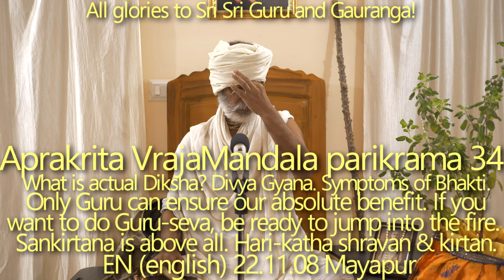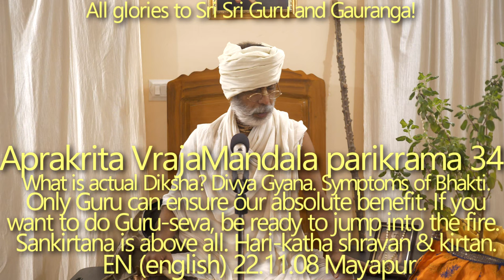SBen221108 Aprakrita Vraja Mandala Parikrama 34 The actual Diksha. How to understand who has Bhakti?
What is actual Diksha? Divya Gyana. Symptoms of Bhakti. Only Guru can ensure our absolute benefit. If you want to do Guru-seva, be ready to jump into the fire. Sankirtana is above all. Hari-katha sravan & kirtan.

tad eva ramyaṁ ruciraṁ navaṁ navaṁ
tad eva śaśvan manaso mahotsavam
tad eva śokārṇava-śoṣaṇaṁ nṛṇāṁ
yad uttamaḥśloka-yaśo ’nugīyate
(ŚB 12.12.50)

[Those words describing the glories of the all-famous Personality of Godhead are attractive, relishable and ever fresh. Indeed, such words are a perpetual festival for the mind, and they dry up the ocean of misery.]

The conditioned souls cannot achieve their own absolute benefit by their own efforts. In search of a mangal, they will find only amangal. Only Guru can solve all the problems in the life of a conditioned soul.
- With the help of sankirtana we can satisfy Bhagavan - the highest method of bhajan in all yugas. Through sankirtana-yajna we can achieve perfection. We should focus on Harinama Sankirtana. During parikrama, we should perform sankirtana. Whatever we do, we should accompany it with the repetition of the Holy Names. Without chanting the Holy Names, any service is useless. Sankirtana is above all.
- If you have partial faith  - you will not succeed.

kṣāntir avyartha-kālatvaṁ
viraktir māna-śūnyatā
āśā-bandhaḥ samutkaṇṭhā
nāma-gāne sadā ruciḥ
āsaktis tad-guṇākhyāne
prītis tad-vasati-sthale
ity-ādayo ’nubhāvāḥ syur
jāta-bhāvāṅkure jane
(CC Madhya 23.18-19)

[When the seed of ecstatic emotion for Kṛṣṇa fructifies, the following nine symptoms manifest in one’s behavior: forgiveness, concern that time should not be wasted, detachment, absence of false prestige, hope, eagerness, a taste for chanting the holy name of the Lord, attachment to descriptions of the transcendental qualities of the Lord, and affection for those places where the Lord resides — that is, a temple or a holy place like Vṛndāvana. These are all called anubhāva, subordinate signs of ecstatic emotion. They are visible in a person in whose heart the seed of love of God has begun to fructify.]

Ashabandha - unwavering faith. The main thing is determination. Bhajan has to be done under all circumstances – there can be no excuse. An example from the life of Babaji Maharaja: one of the listeners of Hari-katha had his mother dying in the hospital.
- If you want to do Guru-seva, be ready to jump into the fire.
- It doesn't matter when you got Diksha - if you don't have Divya-jnana, you don't have Diksha yet (the Diksha process is not yet completed).
- The story of the Devotees at Gambhira chanting with excitement in anticipation of Sri Chaitanya Mahaprabhu.
- Dhruva Maharaja and his determination.
- There are signs that help to recognize bhakti in the heart of a devotee. Senior devotees cannot be deceived - just by looking at a person it becomes clear to them who is standing in front of them.
- To enjoy Hari-Katha and Sankirtana is a very good sign.
- Interest in Hari-Katha and Kirtan should be cultivated.
- āsaktis tad-guṇākhyāne – attachment to describing the transcendental qualities of the Lord
- When we constantly listen to Hari-Katha, when we successfully digest it, then it becomes natural for us to speak it to others.

Yavat - Radharani’s village, Kokila-van, Kashi-kala (nanda baba's treasury), Where Nanda baba performed bhajan, Chintaharan ghat, Sheshashai and Shayana lila, Khelanvan, Viharavan, Akshayavat, Tapovan, Garga-muni’s village, Bhandirvat, Rasa -sthali Vamsivat, Durvasa Ashram, Dauji, Dadhi-manthana-sthala, Brahmanda-ghat, Rawal etc. etc.